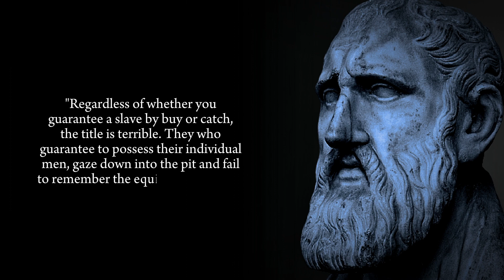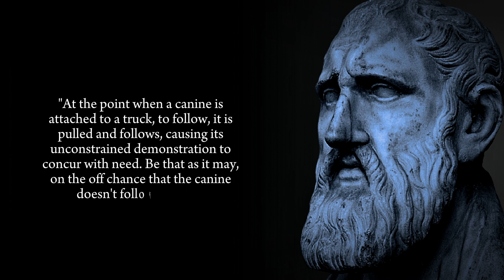Zeno of Citium Life lesson Men Learn Too Late in Life|wisdom of quotes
Zeno of Citium Life lesson Men Learn Too

Late in Life|wisdom of quotes
zeno quotes
Zeno of cuitium
zeno of else
zeno
ancient greek philospher's quotes
greek
wisdom of quotes
life |wisdom of quotes
wisdom of quotes
life lesdon quotrs
quotes about knowledge
wisdom quotes
inspirational quotes
motivational quotes about legends
wisdom of quotes and knowledge
inspiring
wisdom of word
wisdom of life
wisdom of age